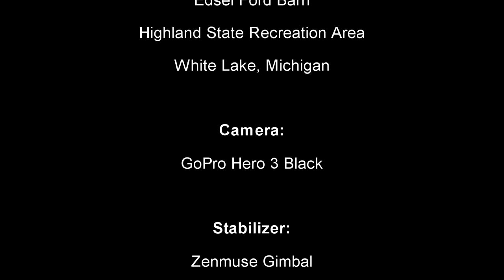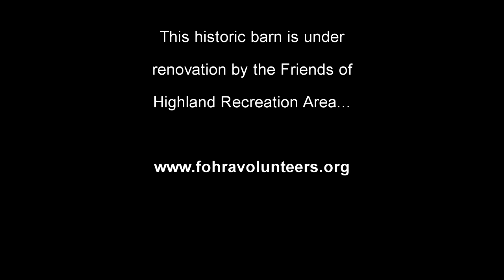Edsel Ford Barn Flyover, Highland, White Lake, Michigan, April 2015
DJI Phantom quadcopter GoPro video footage over Edsel and Eleanor Ford’s historic Haven Hill country estate area of the Highland State Recreation Area in White Lake/Highland, Michigan in 2014.

The Friends of Highland Recreation Area are a non-profit 501c3 organization in Highland, Michigan. FOHRA is a growing group of Michigan residents, business owners and organizations, joining forces to support Highland State Recreation Area and to rejuvenate the historic former estate of Edsel and Eleanor Ford—for everyone to enjoy!